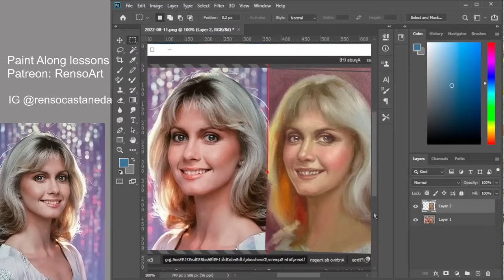Painting Time Lapse - Olivia Newton John